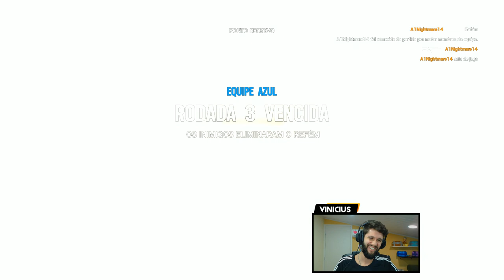RAINBOW SIX SIEGE - ESSA PARTIDA FOI BEM ESTRANHA!